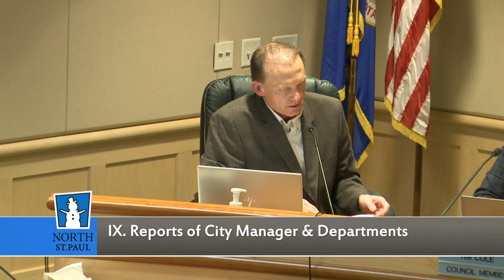North St. Paul City Council Meeting 2023-01-03